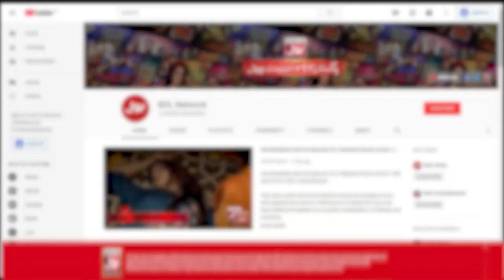Aitemad Kay Baghair Muhabbat Nahi Hoti | Kho Gaya Who | Pakistani Dramas | BOL Drama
Watch Drama Kho Gaya Woh On Every Tuesday at 9 Pm Only on BOL Drama Youtube Channel

Cast: Azra Mansoor, Saima Noor, Mehmood Aslam, Faiza Hassan, Moomal Khalid, Sajid Hasan, Sofia Khan,